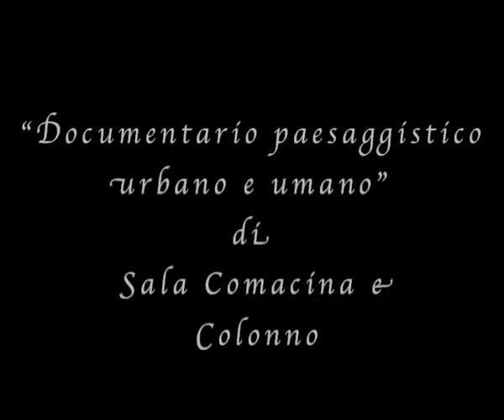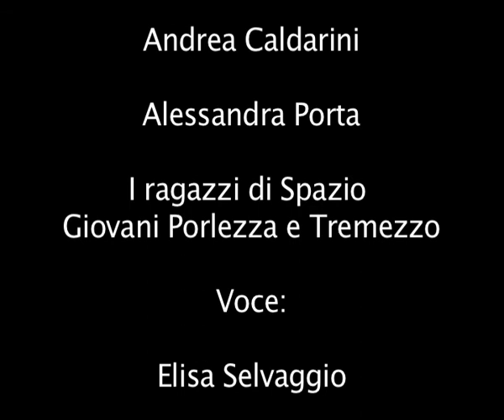I GIOVANI ALLA SCOPERTA DI SALA COMACINA E COLONNO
Durante l'estate, alcuni ragazzi dell'Istituto Vanoni (sezioni di Menaggio e Porlezza) si sono impegnati, insieme agli operatori degli Spazi Giovani di Porlezza e Tremezzo, gestiti dall'Azienda Sociale Centro Lario e Valli,  nella produzione di questo documentario che mostra gli angoli più caratteristici di due paesi della Tremezzina: Sala Comacina e Colonno.
Tra piccoli scorci e panorami caratteristici del centro lago, i ragazzi hanno potuto approfondire la storia di questi piccoli borghi dall'intramontabile fascino, scoprendo la bellezza dei luoghi in cui hanno la fortuna di vivere.